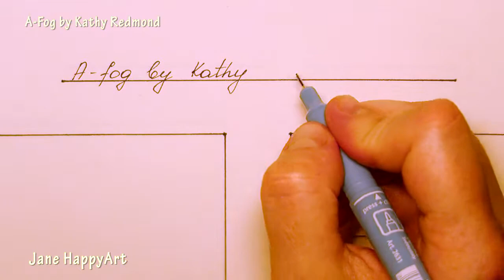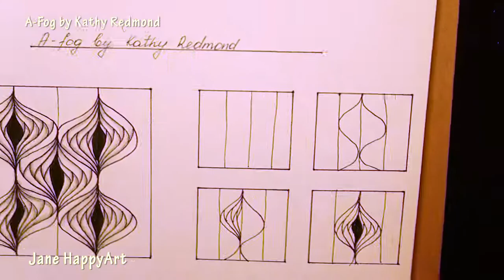A-FOG BY KATHY REDMOND || Zentangle